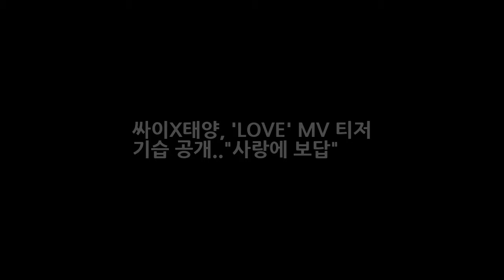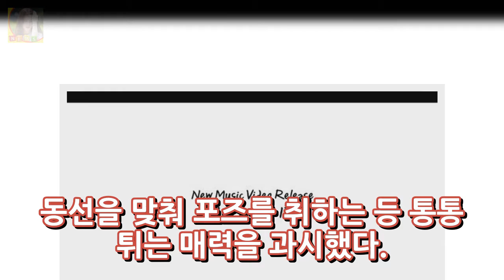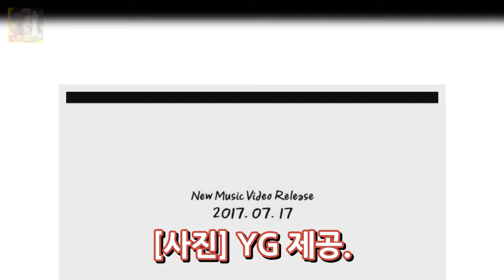싸이X태양 LOVE MV 티저 기습 공개..사랑에 보답 DKO 뉴스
OSEN=이소담 기자] 싸이가 정규 8집 수록곡 LOVE (ft. 태양) 뮤직비디오 티저 영상을 기습 공개했다. 오늘(13일) 오전 싸이의 공식 SNS를 통해 게재된 LOVE의 뮤직비디오 티저 영상 속 청명한 신스 사운드와 싸이표 공간감 넘치는 보컬이 멋지게 어우러져 듣는 이들의 귀를 단번에 사로잡는다.
[공식입장] 눈덩이 박재정X마크 레모네이드 러브 21일 정오 공개  DKO 뉴스: